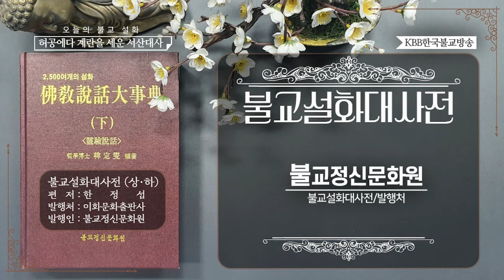불교설화 - 허공에다 계란을 세운 서산대사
불교설화대사전”은 각종 대장경과 여러 책자들 가운데 불교 관련 설화들만 간추려 정리한 것입니다. 어려운 불교를 친근하고 친숙하게 만나는 불교 설화 이야기를 바탕으로 작은 깨달음을 얻어 바른 삶을 실천하고 이로운 삶을 사는 불자가 되시길 바랍니다.